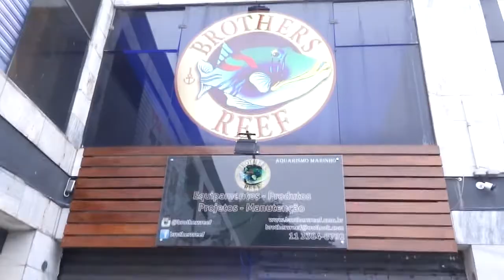VISITEI a LOJA BROTHERS REEF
Olá amigos, no vídeo de hoje visitamos a loja Brothers Reef que fica localizada aqui em São Paulo no Ipiranga, Av Nazaré, 186. Nós convidamos você a estar comparecendo no próximo dia 7 de Dezembro no evento que acontecerá para celebrar a mudança de local, assista o vídeo para maiores informações, contamos com sua presença!
Brothers Reef
Endereço: Av. Nazaré, 186 - Loja 3 - Ipiranga - SP
Informações do evento/
Início:9:000/termino:20:00